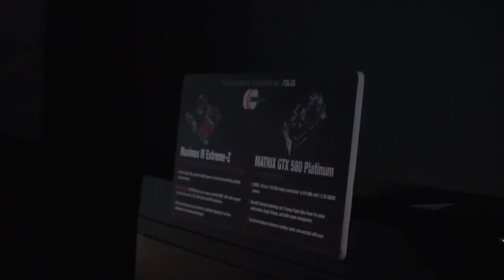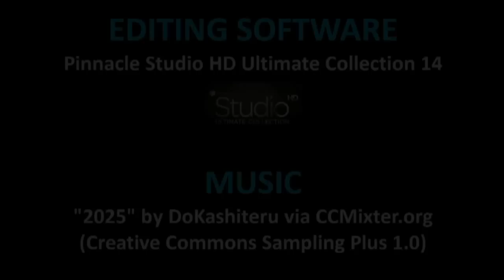Diablo III beta demo on ASUS ROG system at BlizzCon 2011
BlizzCon 2011 - The ASUS booth at BlizzCon 2011 was getting a lot of attention with plenty of ROG based systems on display running popular Blizzard gaming titles.

One of the most popular systems setup was running Diablo III on a large screen with an ASUS system running an Maximus IV Extreme-Z motherboard and MATRIX GTX 580 Platinum video card. D3 was running very smoothly on this system.